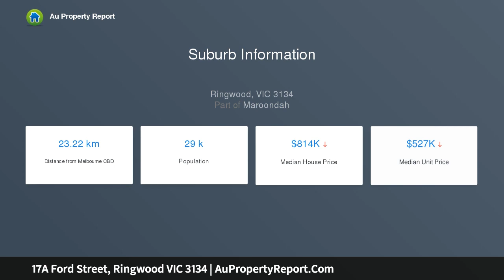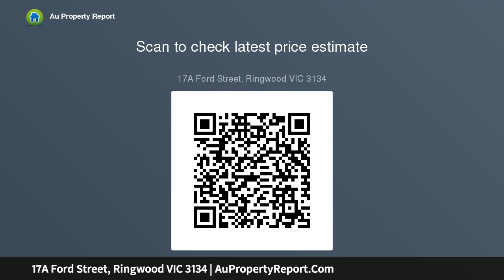17A Ford Street, Ringwood VIC 3134 | AuPropertyReport.Com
17A Ford Street, Ringwood VIC 3134
Property Type: house
Bedrooms: 4
Bathrooms: 4
Car Space: 2
A quiet oasis with vogue allure